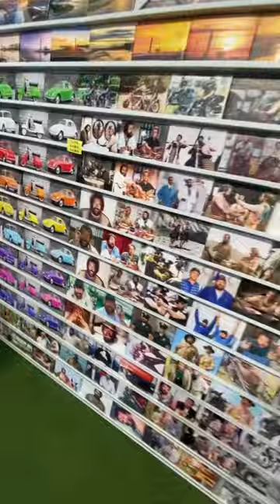12 juillet Reiwa 5